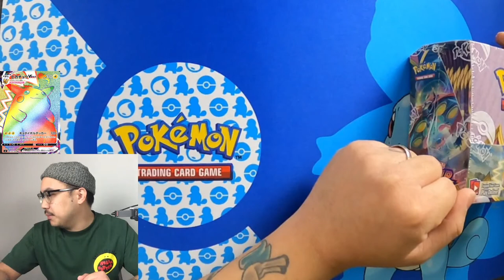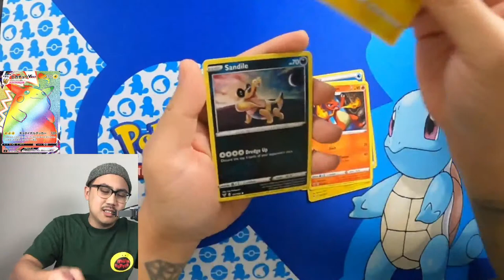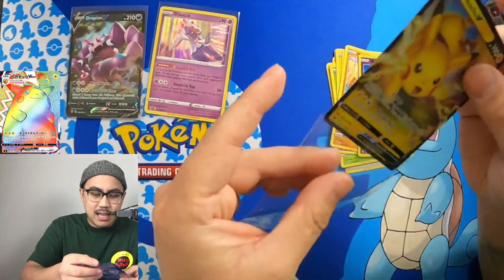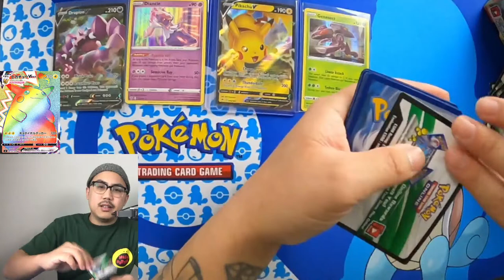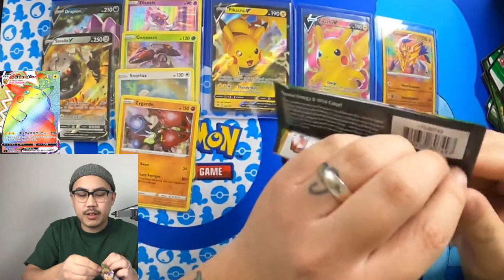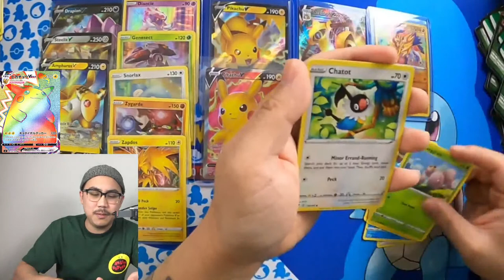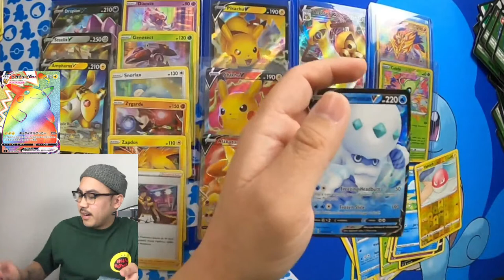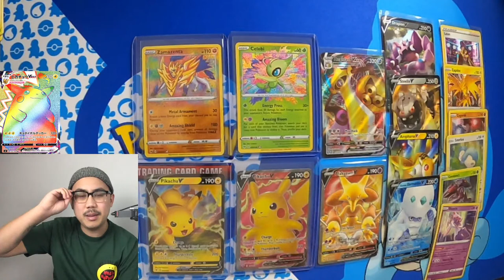*I OPEN A POKÉMON VIVID VOLTAGE BOOSTER BOX* as we hunt for the PIKACHU! LIVE STREAM I CHATTING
SURPRISE STREAM! Will we FINALLY get the rainbow Pikachu?!

Sign up with CGC to make sure you are getting your products graded by THE BEST!